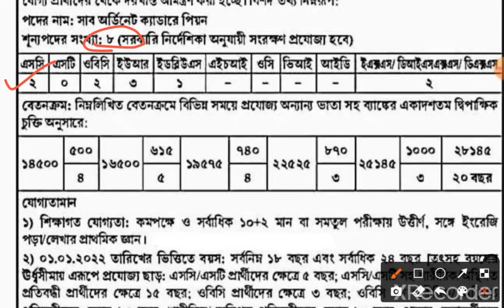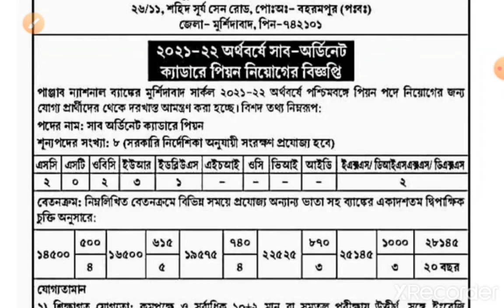PNB Bank Peon Recruitment 2022 West Bengal // WB Punjab National Bank Peon Recruitment 2022 // পিওন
PNB Bank Peon Recruitment 2022 West Bengal // WB Punjab National Bank Peon Recruitment 2022 // পিওন পোষ্টে কর্মী নিয়োগ